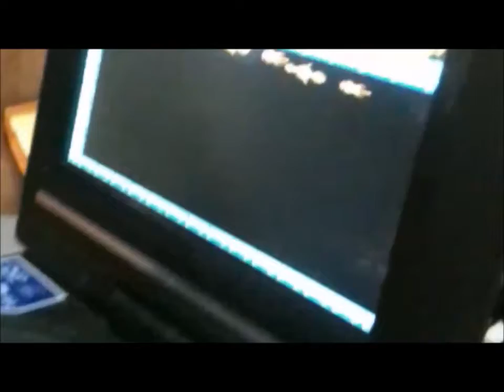Fathermen Byre Installation